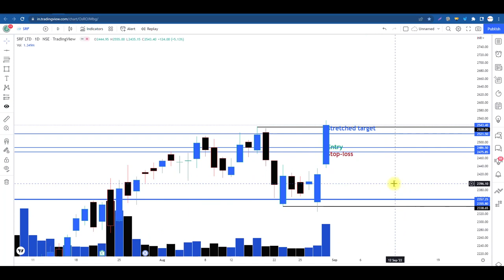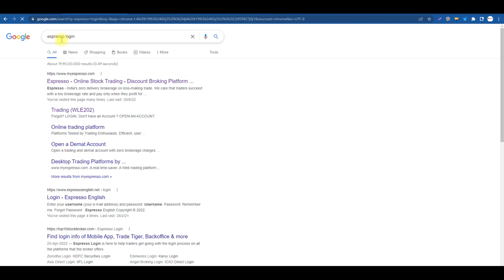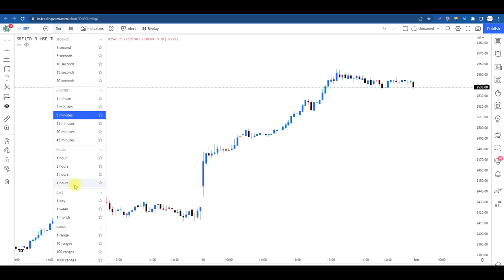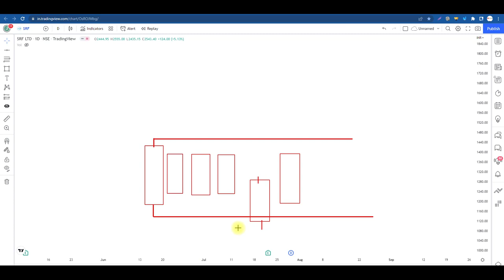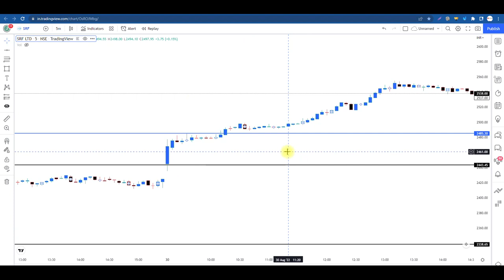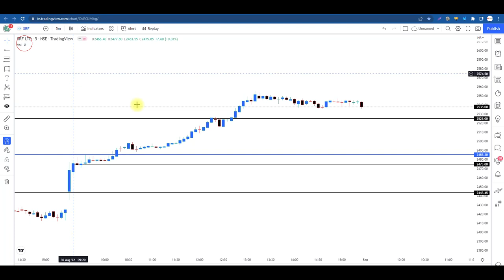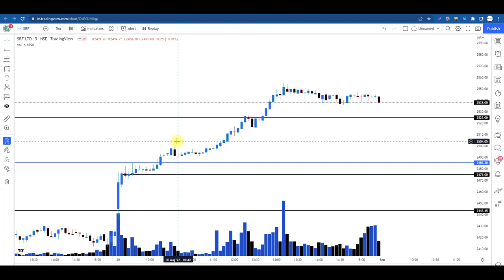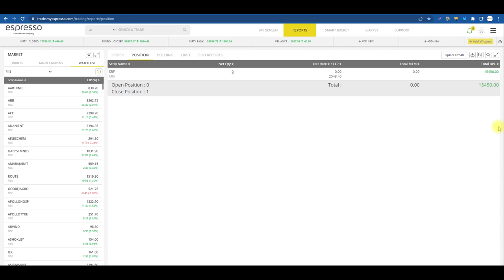Resistance Identification कैसे कर सकते हैं Trade Execute करने के लिए ?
Hey Traders,
This video contains Live Trading using the Price Action Strategy.